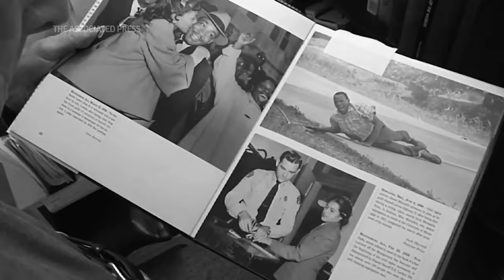Former AP photographer Gene Herrick, touted for iconic Civil Rights coverage, dies at 97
Gene Herrick, a retired Associated Press photographer who covered the Korean War and is known for his iconic images of Martin Luther King Jr., Rosa Parks, and the civil rights movement, died Friday. He was 97.